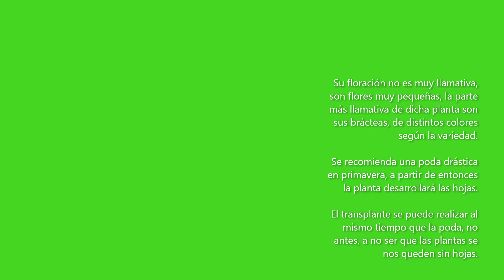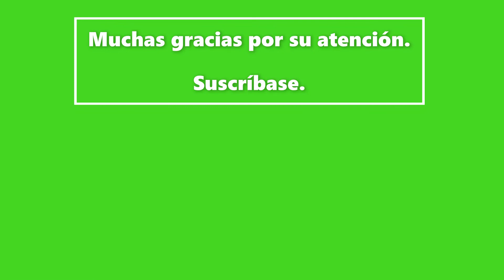🍀 Flor de Pascua, pascuero o poinsettia (Euphorbia pulcherrima 'Superba Glitter'). 🍀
La flor de pascua es una planta muy representativa de la Navidad, se utiliza como planta de interior en estas fechas para decorar.

En zonas templadas se puede tener en exteriores y comportarse como arbusto.

Hay que huir de las corrientes de aire, la calefacción y los excesos de riego.

Existen muchas variedades y portes distintos, en este caso en concreto es la variedad "Superba Glitter", cuyo color de las brácteas es muy llamativo, tipo arbustiva.

Su floración no es muy llamativa, son flores muy pequeñas, la parte más llamativa de dicha planta son sus brácteas, de distintos colores según la variedad.

Se recomienda una poda drástica en primavera, a partir de entonces la planta desarrollará las hojas.

El transplante se puede realizar al mismo tiempo que la poda, no antes, a no ser que las plantas se nos queden sin hojas.